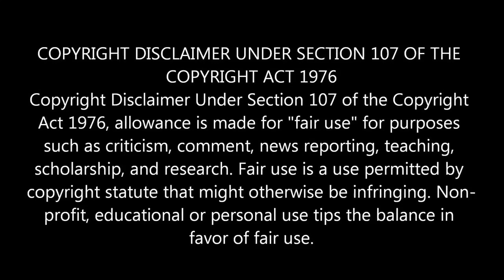16கோடிக்கு இவரு ஒர்த்தா! சிஎஸ்கே தோனியின் முடிவுகள் சரியா! | IPL 2021 Auction | Csk 2021 | Dhoni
16கோடிக்கு இவரு ஒர்த்தா! சிஎஸ்கே தோனியின் முடிவுகள் சரியா! | IPL 2021 Auction | Csk 2021 | Dhoni

csk 2021 auction players list and ipl 2021

Welcome to tamil news world here you will get amazing cricket news update especailly ipl 2021 news and ipl 2021 auction, ipl 2021 teams,ipl 2021 csk,ipl 2021 mi,ipl 2021,cricket news in tamil,tamil cricket news,live cricket updates etc. please make sure to subscribe our channel for future updates about latest cricket and ipl news in tamil.